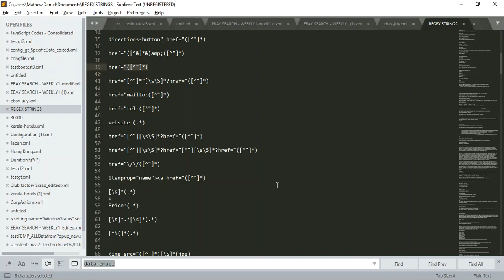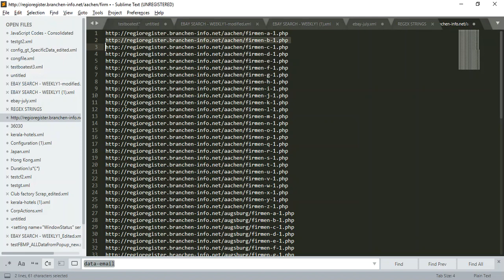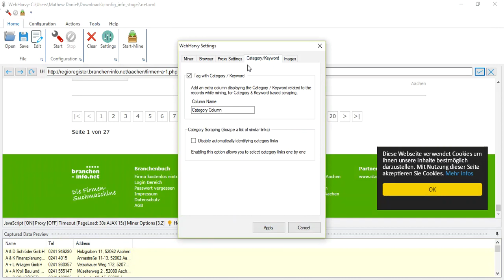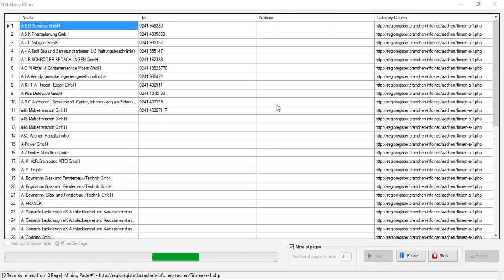How to perform URL based scraping in register.branchen-info | Webharvy | Stage 2